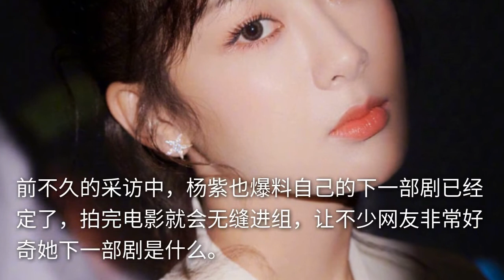网曝杨紫新剧已确定，与《大江大河》同导演，男主也是实力派